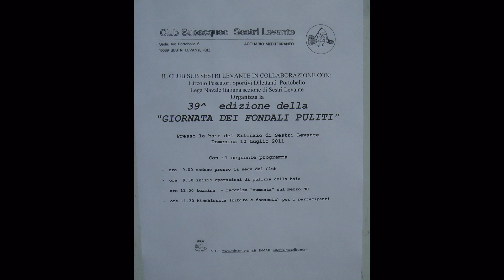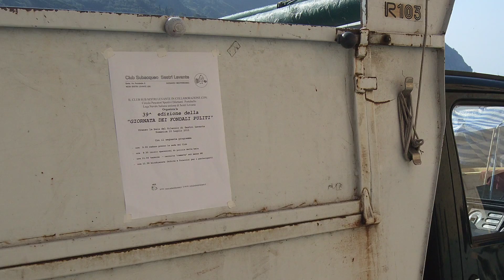39° Giornata dei fondali puliti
39° edizione dei fondali puliti, Sestri levante Baia del Silenzio 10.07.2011